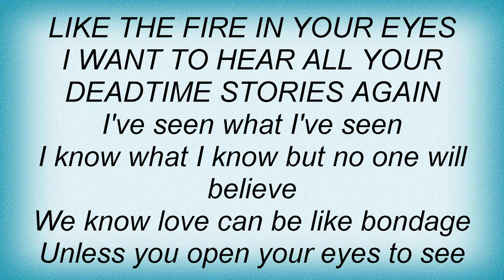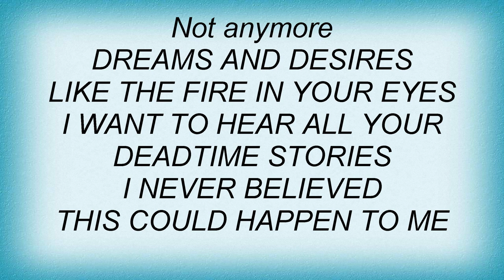Demolition 23 - Deadtime Stories Lyrics